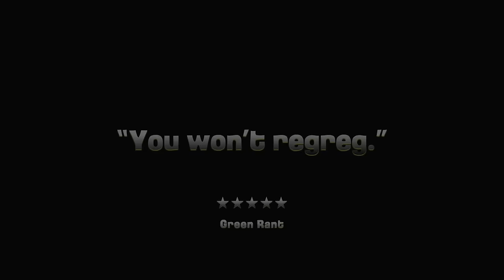Hay Day: Haylloween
🎃🕷️ Welcome to Haylloween: The  Spooktacular Adventure!! 🕷️🎃

Gather 'round, dear farmers, for the most thrilling event of the spooky season is about to begin – it's Haylloween time! 👻

The shadows grow longer, and a chill crawls through the air as Haylloween approaches. It's your chance to dive into the heart of the eerie festivities, where spiders (our exclusive event currency) are waiting to be collected! 🕸️